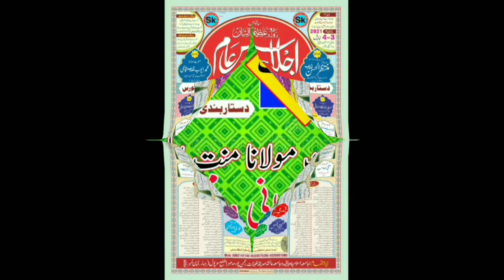Tilawat | Qari Abdurrahman Ishaati | Jamia Islamia Siddiqia Rahmanpur Madhura Supaul Bihar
Sk Mushaira Media |
Full Program on 3/4/April 2021
Tilawat: Qari Abdurrahman Sahab Ishaati
Zere Sadarat : Hazrat Maulana Wa Mufti Muntazirul Hasan Sahab Qasmi
Zere Qayadat; Hazrat Maulana Minnatullah Rahmani Sahab
Jalsa Convenor | Maulana Shafeeq Sahab Khairi
Zere Nizamat ; Maulana Ziyaullah Ziya Rahmani : And Qari Rahmatullah Rahmat
Shayar; Qari Qismatullah Nazir Batni
Shayar; Mahir Bharti Madhubani
Shayar; Qaisar Ali Rana Andoli Supaul
Shayar: Qari Luqman Danish
Shayar; Shafi Afzal Arariya
Shayar; Mulana Naziruddin Rahmani

Video Recorded And Uploaded By Sk Mushaira Media*** Shahnawaz Ansari (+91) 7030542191
Sk Mushaira Media is The Best Place To View Islamic Video | Hamd  | Nat | Nazam  | Gazal | Mushaira | Best Islamic Videos ||